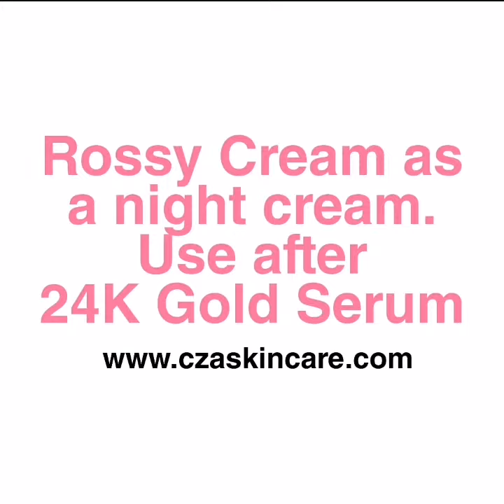Everyone deserves a healthy & beauty skin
Steps using CZA SKINCARE

1. After cleaning face with Multi-Vitamin Foaming Cleanser, use Glow Boost as a facial scrub to remove dead cells & rough skin.
2. Apply Floral Spray & wait about 60 seconds for absorption
3. Apply enough amount 24K Gold Serum onto face & neck, massage gently until complete absorption
4. Apply the HI FLAWLESS CC CREAM SERUM on your face in 5 dots. Forehead, nose, two cheeks & chin.
5. Blend the CC CREAM evenly throughout the whole face in a gentle patting motion. Skin color turn to smooth & evenly after absorption
6. Use Rossy Cream as a night cream, use after apply the 24K Gold Serum. You also can use Rossy Cream as a day cream or moisturizer